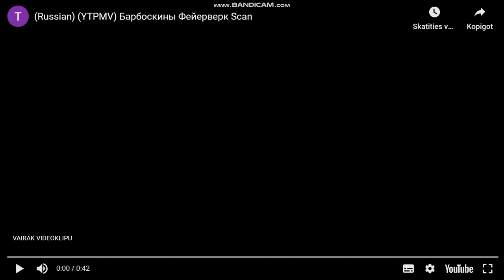video 2142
ytpmv barboskini fireworks scan